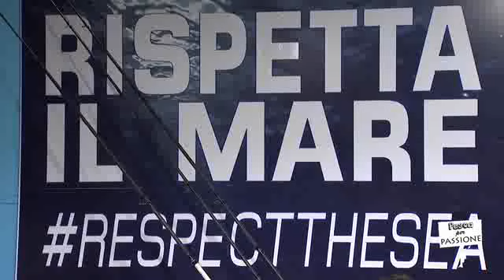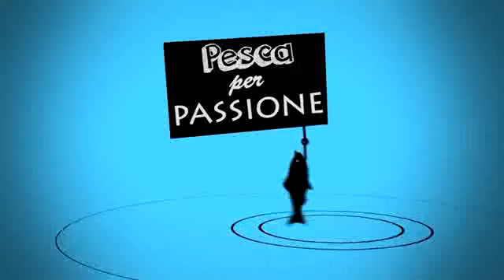Pesca per passione ep. 6